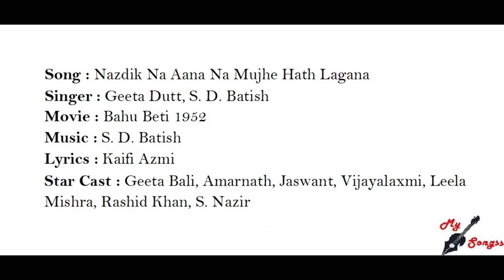Nazdik Na Aana Na Mujhe Hath Lagana, Movie : Bahu Beti 1952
Song : Nazdik Na Aana Na Mujhe Hath Lagana
Singer : Geeta Dutt, S. D. Batish
Movie : Bahu Beti 1952
Lyrics : Kaifi Azmi
Star Cast : Geeta Bali, Amarnath, Jaswant, Vijayalaxmi, Leela Mishra, Rashid Khan, S. Nazir